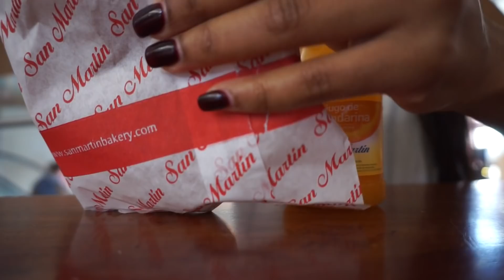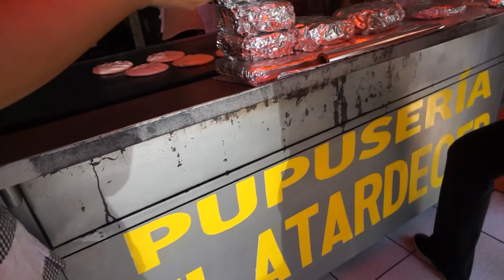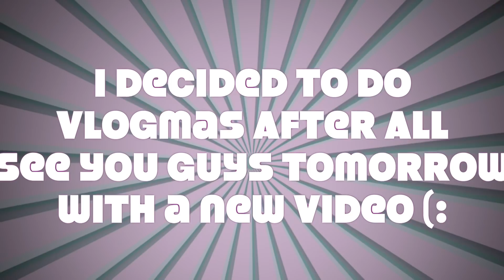Exploring El Salvador | VLOGMAS DAY 1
This video is Vlogmas Day 1! I bring you guys with me on an El Salvador layover vlog. As a flight attendant I love international travel. Its December now and escaping the cold for a warm central american layover was a no brainer. Enjoy the vlog loves! See you tomorrow for Vlogmas day 2.

The CAMERA I use

Packing Cubes I use

P O P U L A R   P L A Y L I S T  :

The views expressed in this video are solely my own and do not necessarily reflect those of my employer.